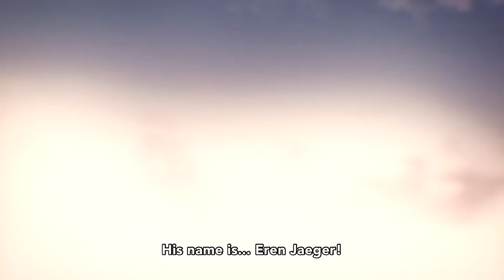Bleach Anime 2022 Date?!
The Bleach Anime seems to be following a very smart plan for 2022!

Any tips to help with content and channel are MUCH appreciated!
Last Tipper!

SOCIALS